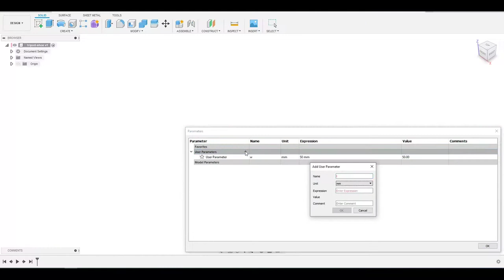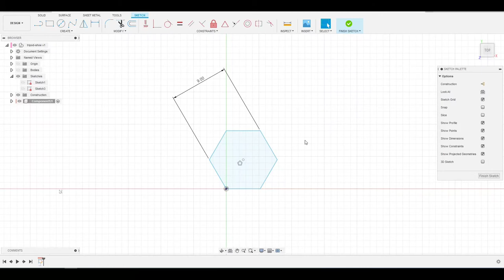3d Printed Tripod Shoe For Overhead Camera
Here are 3 different 3d printed things I've made recently in order to begin filming with my phone's camera.
1) A simple phone clip that attaches to the existing tripod shoe
2) The second is a simple post that I can move the entire tripod head onto in order to film up close
3) The one I build in this video is a new tripod shoe so that I can mount a long board and film from overhead without getting in my way